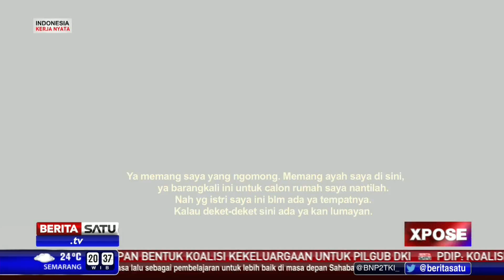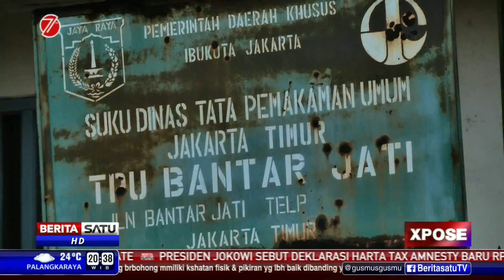XPOSE: Bisnis Liang Lahat # 1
Praktik jual-beli makam fiktif di Jakarta menyita perhatian publik. Investigasi Dinas Pertamanan dan Pemakaman menemukan 376 makam fiktif dari 7 tempat pemakaman umum. Makam palsu dijual dengan harga Rp 1,5 juta sampai Rp 7 juta. 48 PNS yang terlibat bisnis fiktif liang lahat ini dipecat.

Facebook.com/BeritaSatuTV
Youtube.com/BeritaSatu